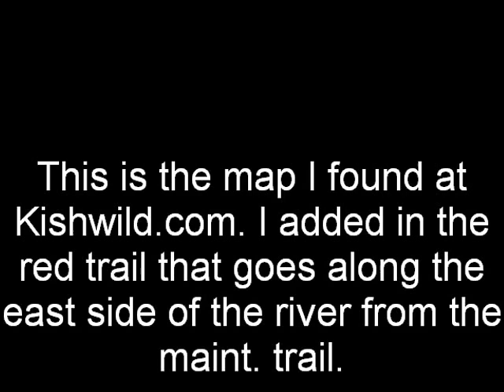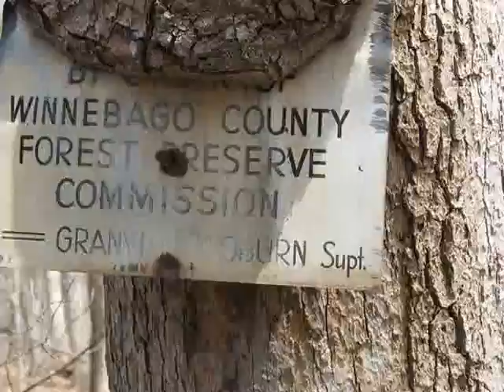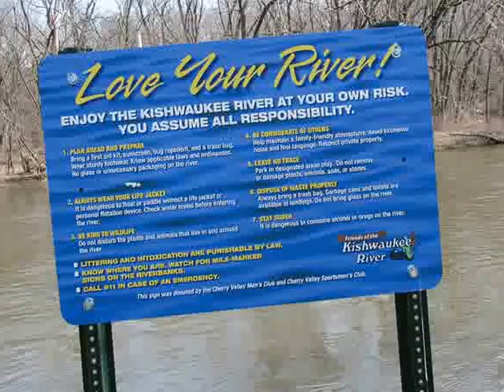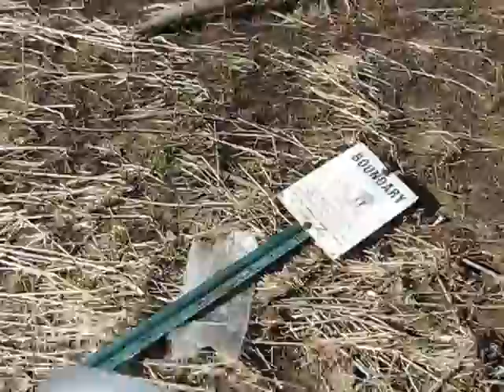Kishwaukee River Forest preserve Hike 4-14-13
Wilma and I went out today for a nice hike. We had not been here before to hike. I have been to the place a few times, but never for a hike. I think part of the reason is it seemed like not much of a hike from the map the district provides.

Longer commentary here.